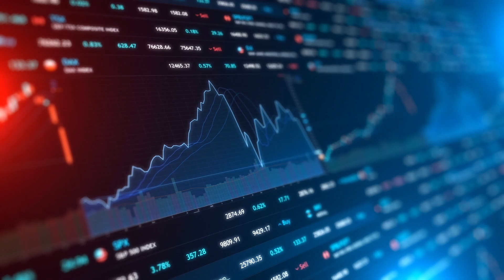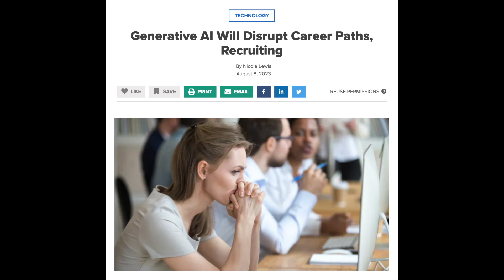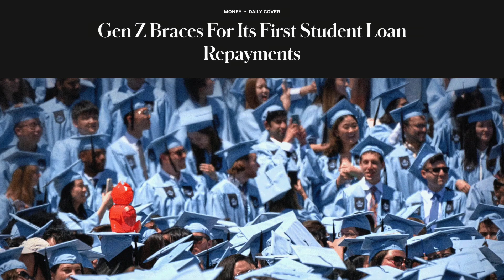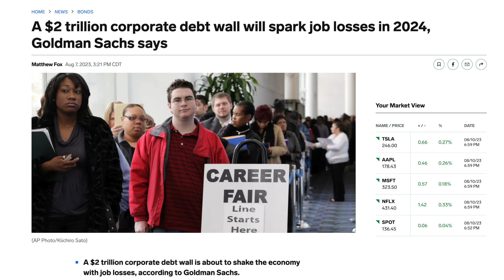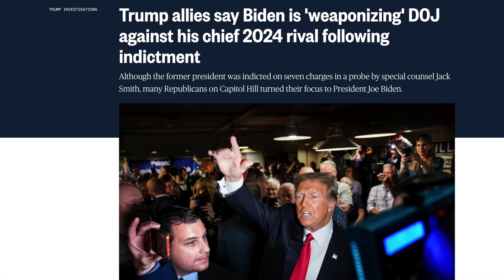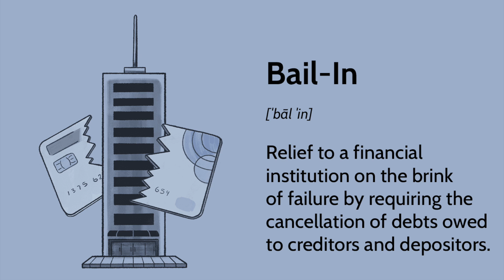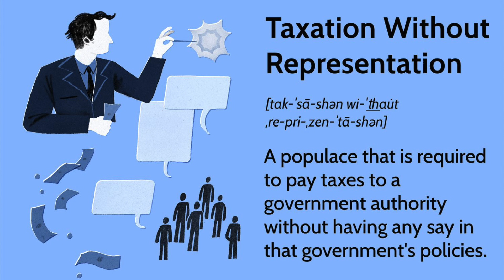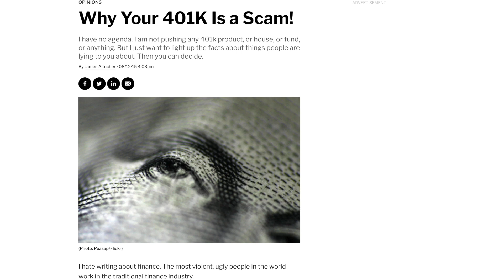Robert Kiyosaki: Economic Reset Ahead, US Dollar Collapse & Ripple XRP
Renowned financial expert Robert Kiyosaki warns of an impending economic reset that could reshape the global financial landscape. Learn how the US dollar is at risk and why Ripple's XRP could be the key to navigating this crisis. Stay informed and prepared for the changes that lie ahead!

🔒 Secure Your Investments with a Ledger Hardware Wallet:
Keep your crypto assets safe! Shop Ledger Here for top-tier security solutions.